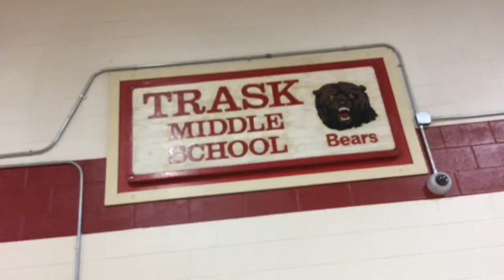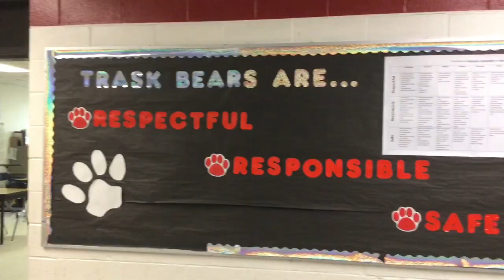TMS EOY Video 2018